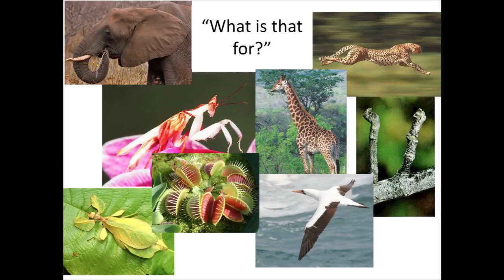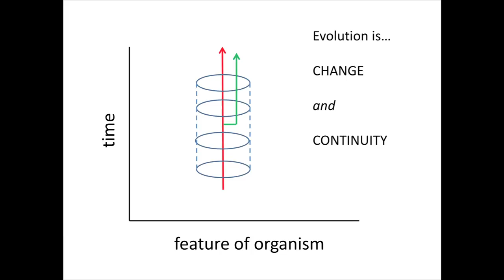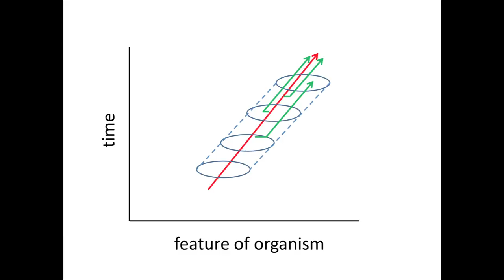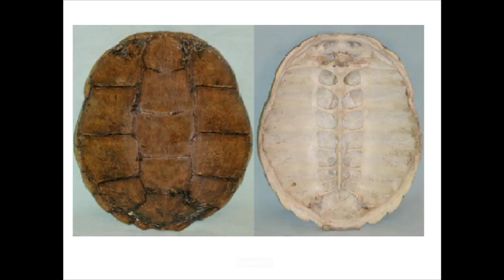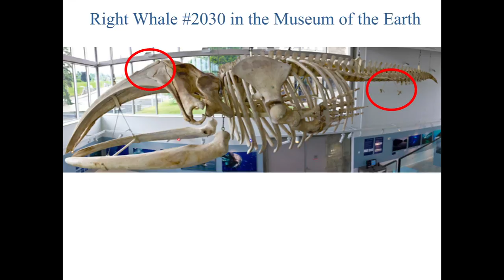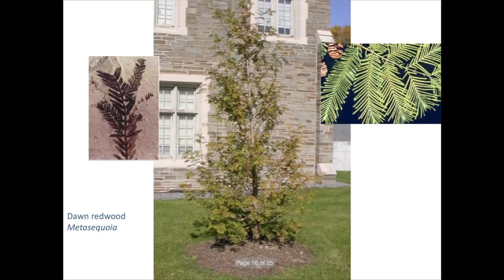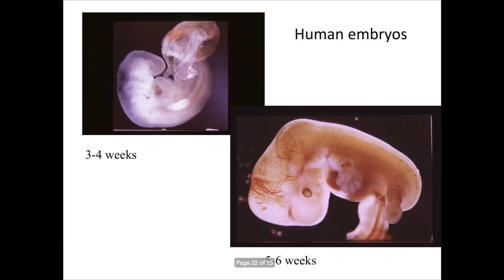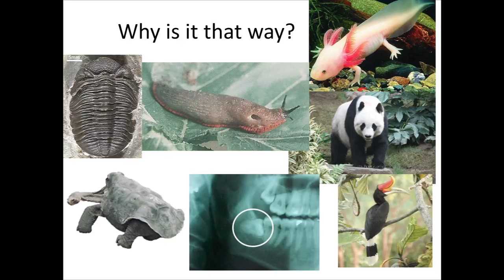Warren Allmon: Evolution in Your Backyard (2015-02-10)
A presentation by Warren Allmon, Director of the Paleontological Research Institution.